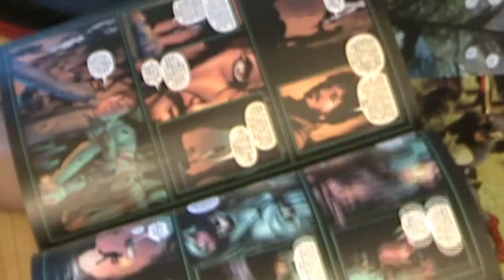Illuminexus Short Film Trailer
TAFE Short Film.
A big thankyou to everyone involved and a special thanks to The Phantom Zone, TRN Group, Botanical Gardens, Bal Toros & Campbelltwon Tafe who allowed us to shoot on location and use the green screen studio. I would also like to thank the Digital Media, Graphic Design & Sound classes for also working on Illuminexus.
Director & Writer- Robert McFarlane
Producer- Samia Halabi
Editor- Matt Wallace
Cameraman- James Stein
Sound- Wen Lui
Casting Director & Storyboard Artist- David Luu
Art Director/Web & DOP- Kane Oostendorp
Gaffer & Stage Manager- Matt Chatwin
Actors-
Jeremy & The Soldier_Robert McFarlane
Tim_Adrian Grasso
The Emporer_Kane Oostendorp
The Commander_Denis McFarlane
Alien 1_David Luu
Alien 2_Paul Judd
Alien 3_Brandon Guzman
Young Jeremy_Andrew Kelly
Peter_Jason Boerst
Mr Cunnigham_Craig Walker
Mr Richards_Chris Simon
Mrs Ferguson_Larraine Cilia
Mr Ferguson_Peter Butler